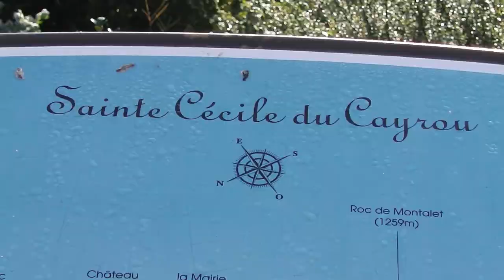Ste Cecile du Cayrou -Tarn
Belle rando de 24.2 km avec des paysages très variés et un bâti rural de toute beauté